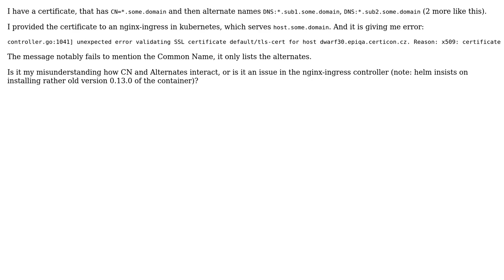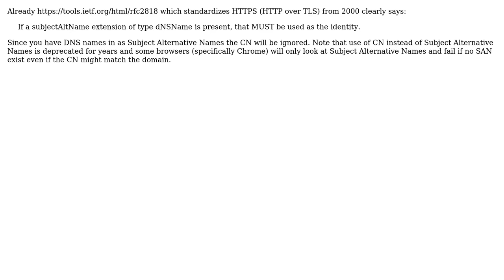DevOps & SysAdmins: Certificate validation ignoring common name and only checking alternates?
With thanks & praise to God, and with thanks to the many people who have made this project possible! | Content (except music & images) licensed under CC BY-SA | Music | Images & others | With thanks to user Steffen Ullrich user Jan Hudec and the Stack Exchange Network Trademarks are property of their respective owners. You are responsible for your own actions.